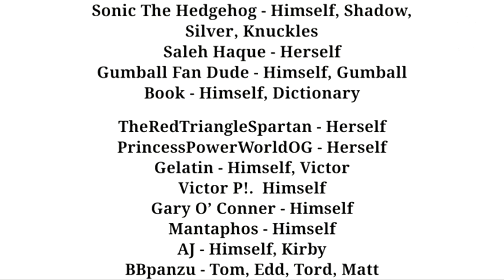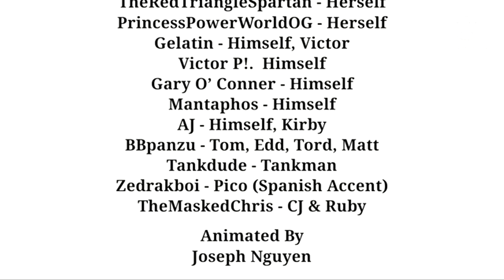True's Best Buy Logo Bloopers (Season 4, Part 3 (Final Part)): Takes 41-62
The final part to my Best Buy Logo Bloopers 4 Is Here, See ya

Content Disclaimer: The song Bigwave Future Funk is made by Sakuya which is original by Fantasy: Meiko Nakahara, Due to UMG, On behalf of the japan music, the music is copyrighted.